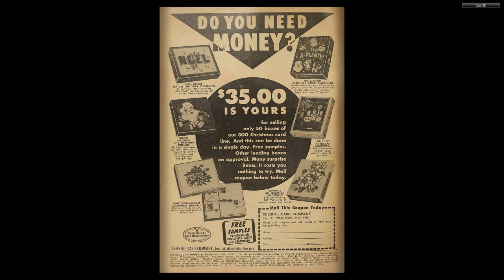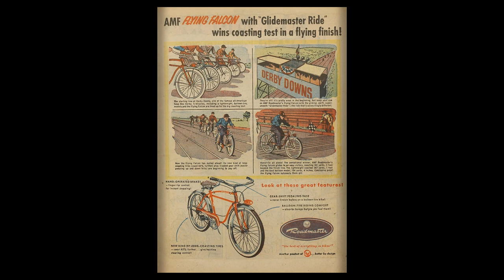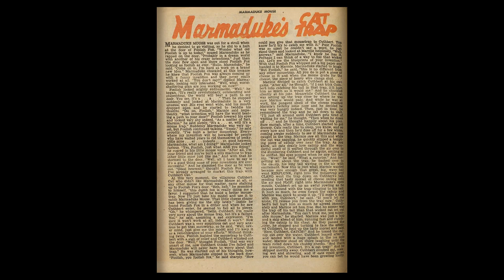Marmaduke Mouse #48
MARMADUKE MOUSE
Medium: Comic books
Published by: Quality Comics
First Appeared: 1944
Creator: Ernie Hart